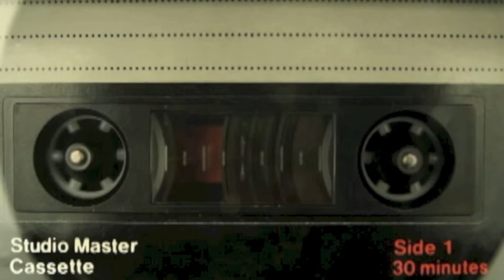Michael "Boogaloo Shrimp" Chambers aka Turbo f/ the movie BREAKIN interview pt. 2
In this final Episode of our interview with Michael “Boogaloo Shrimp” Chambers, the man who taught MJ the MOONWALK and helped lay the foundation for some of MJ’s other signature dance moves, he tells us why he’s grateful to this day that MJ said “Consider it done!”  Plus he shares what his last meeting with MJ was like.

After listening to our podcast check out a documentary on Michael Chambers called Boogaloo Shrimp Documentary